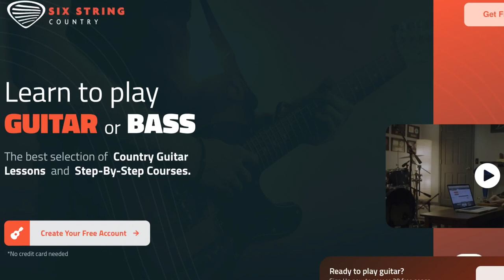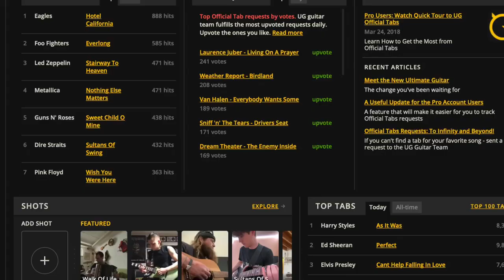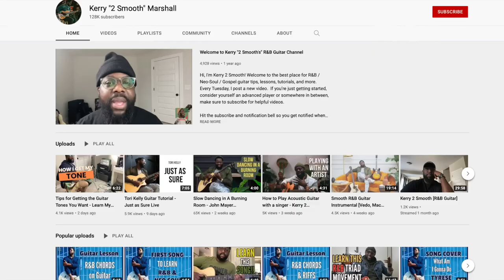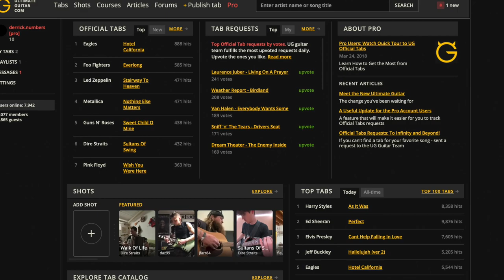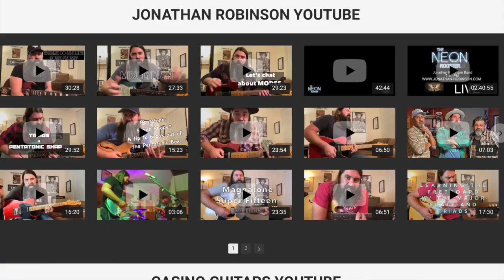Never Stop Learning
Baxter and Jonathan talk about why you should never stop learning and what learning platforms they use to learn on.